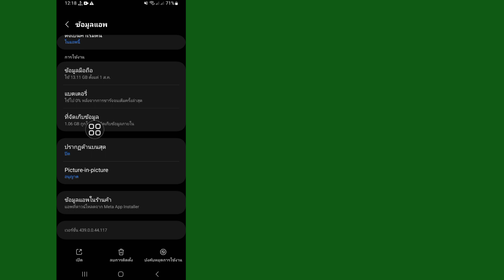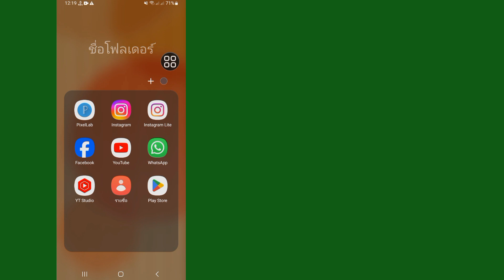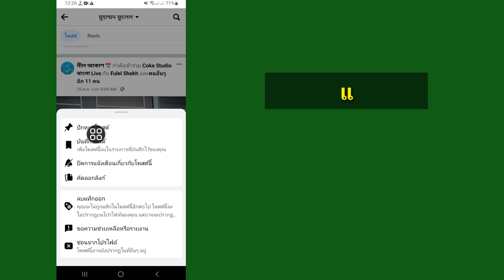วิธีแก้ไขตัวเลือกการโพสต์พินโปรไฟล์ Facebook ไม่แสดง